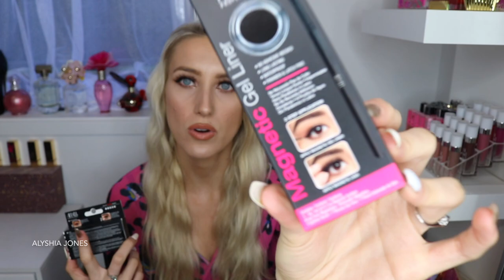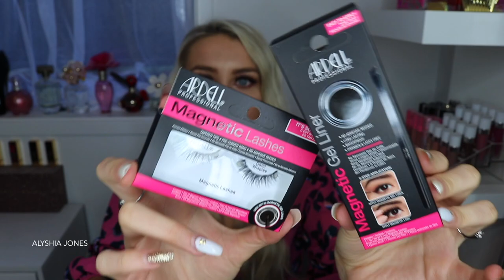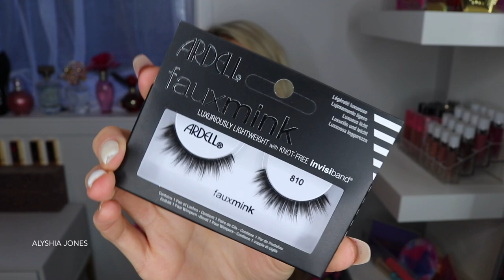HUGE WORLDWIDE GIVEAWAY!! Free Makeup, Skincare and Haircare!!!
Hey everyone! I haven't done a big giveaway here on YouTube for ages- since before Christmas last year! So I thought I would do another one which is valued at over $1500NZ! Lots of high end and drugstore makeup, skin care and hair tools/products. Great for any makeup artists out there, aspiring beauty influencers or makeup junkies! I want to say a big thank you for all your love and support over the years. Without you guys I wouldn't get the opportunities that I do; and I just want to make one of you happy and make your day hehe!

3. Comment your instagram username down below and let me know what videos you want to see more of!

This giveaway is open internationally and will close on the 13th of July at 5pm NZ time. All ages are allowed to enter- if you’re under 16 you will just need to ask your parents permission if I can send this to you if you are chosen. GOOD LUCK my loves!!

LUXE Fitness
Best protein, pre workout, collagen hot chocolate, fit pills, booty bands etc

Smile Brilliant
(Amazing teeth whitening kit I use)

Fernz Skincare
Amazing New Zealand brand- all natural skincare

Tailor Skincare
Best makeup remover/face wash- Tailor oil cleanse

Sisters The Label
(Amazing Australian silk dresses & jumpsuits)

Sachii Watches
(Amazing watch brand- my favourite!)

White Fox Boutique
(Australian fashion website)

♡ Video Info ♡
Camera I use: CanonEOS 80D
Editing: imovie 2014

Lighting: Photogear 65W ring light
makeup giveaway beauty giveaway 2020 giveaway makeup haul skincare haul makeup review cash giveaway